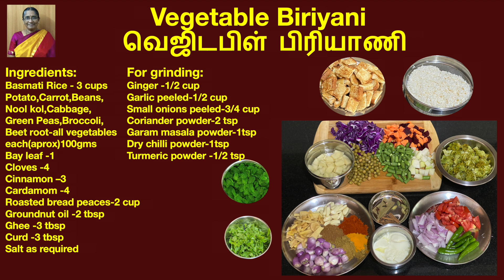Vegetable Biriyanini:வெஜிடபிள் பிரியாணி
Ingredients:
Basmati Rice - 3 cups
Potato,Carrot,Beans,
Nool kol,Cabbage,
Green Peas,Broccoli,
Beet root- each(aprox)100gms
Roasted bread peaces-1cup
Bay leaf - 1
Cloves - 4
Cinnamon - 3
Cardamom - 4

For grinding:
Ginger - 1/2 cup
Garlic peeled- 1/2 cup
Small onions peeled-3/4 cup